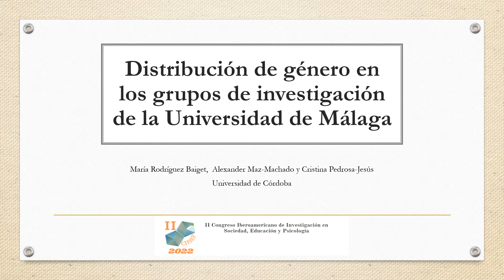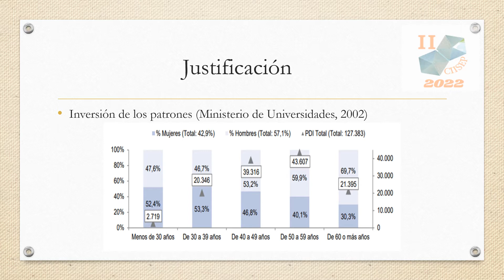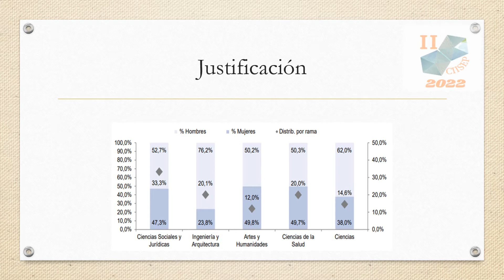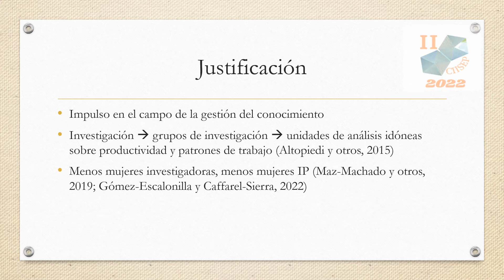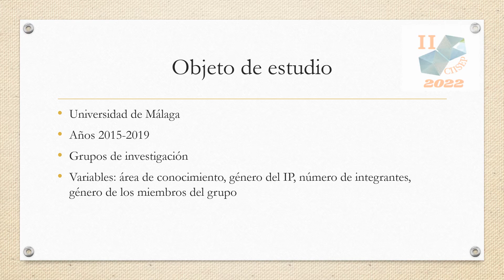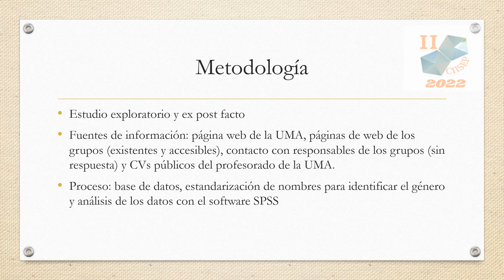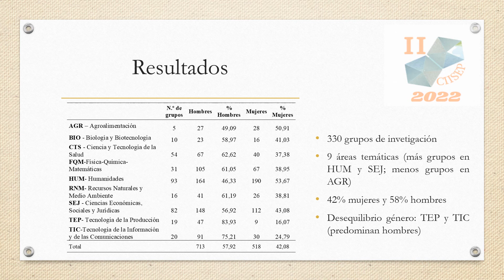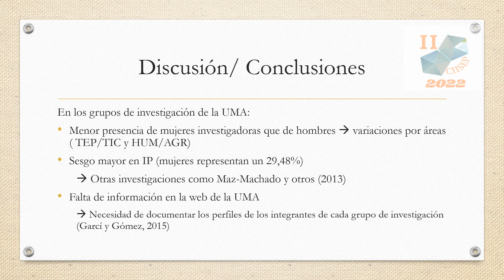Distribución de género en los grupos de investigación de la Universidad de Málaga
Comunicación oral en II CIISEP